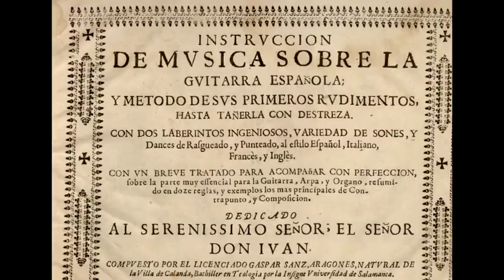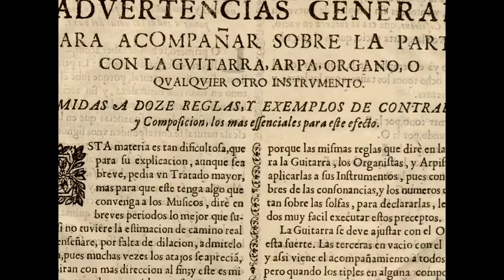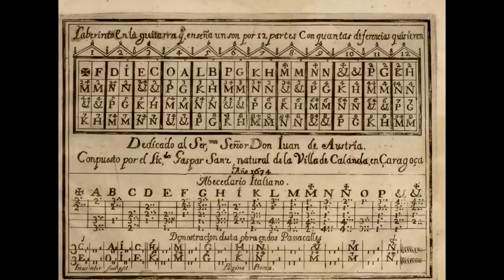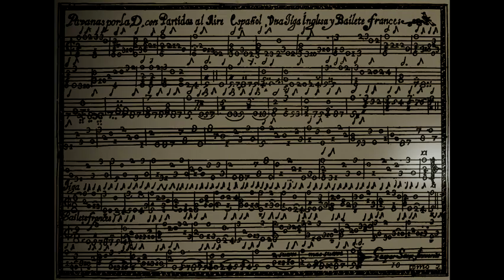Pavanas al Aire Español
Pavanas al Aire Español by Gaspar Sanz (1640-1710).
Played on a classical guitar with re-entrant tuning.